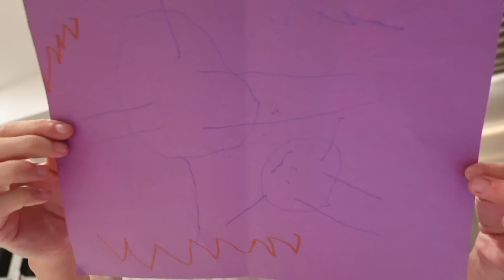Apparently I Have Scoliosis?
Hurricane Helene Relief! There are still so many people missing and a lot of the survivors have lost everything. The damage is catastrophic and they need help.
This website has a lot of great resources -
Please let me know if there are other websites and organizations that people should know about.

It doesn’t cost you extra but if you would rather use this link to see products and then purchase them somewhere else, that’s cool too! This is just the easiest way for me to link everything in one place.*